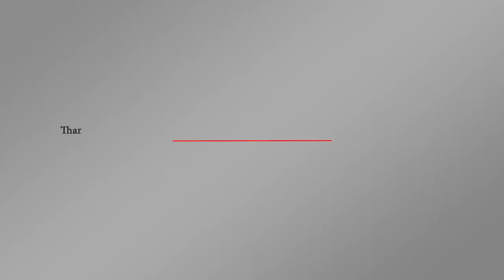شبح خاشقجي يلاحق بن سلمان وردود قاسية من القادة في لقاء الأرجنتين | اورتز نيوز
شبح خاشقجي يلاحق الدب الداشر إلى قمة العشرين .. شاهد ماذا فعل